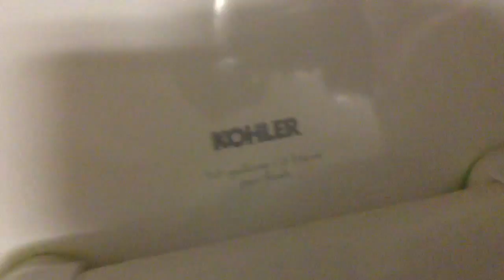49. Newer Kohler Fixtures Full Shoot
In the Kruez Market restaurant in Lockhart, TX. My family goes here all the time, so I know what it is like here. The urinals are one Dexter and the other 2 are Bardons. The middle urinal almost overflowed because of its flushometer turned up all the way. The toilets are POS Kohler Highcrest toilets. Sorry about the long flushes on all 3 toilets, I have no idea why they flush so long, but that's the way it is.